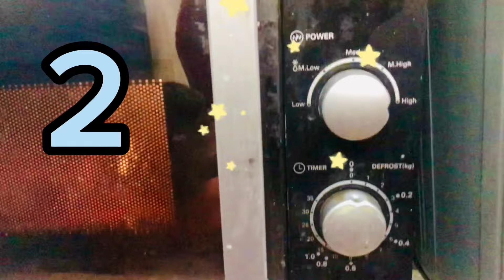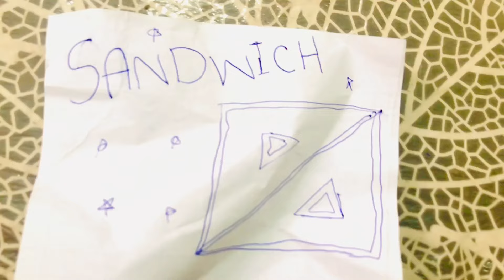My Friends Cook For Me - Cooking Challenge 🧁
123 go
123 go hindi
123
123 go challenge
123 go school
123goi
123 song
1234
123goi in hindi
123 go cartoon
123 go food
123
123 go challenge
123 go school
123goi e
123 song
sandwich recipe
sandwich
sandwich banane ka tarika
sandwich movie
sandwich runner
sandwich maker
sandwich maker recipes
sandwich movie hindi full
govinda
sandwich full movie
sandwich bread recipe
123 cooking challenge
123 cooking
123 cooking challenge in hindi
123 cooking channel
123 cooking hacks
123 cooking challenge in urdu
123 cookies
123 cooking videos
123 cooking hindi
123 cooking competition
1234
123goi in hindi
123 go cartoon
123 go food
123 go rich vs poor
123 go food challenge
123 food challenge
123 food challenge in hindi
123 food challenge in urdu
123 food channel
123 food challenge in english
123 food challenge new
123 food challenge go
123 food challenge chocolate
123 food challenge in hindi new
123 food chain
123 cooking challenge
123 cooking
123 cooking challenge in hindi
123 cooking channel
123 cooking hacks
123 cooking challenge in urdu
123 cookies
123 cooking videos
123 cooking hindi
123 cooking competition
cooking videos
cooking with lynda
cooking with lynja
cooking recipes
cooking challenge
cooking shorts
cooking crush series
cooking asmr
cooking with jack
cooking with kian
cooking with kenshin
cupcake
cupcake recipe
cupcake
cupcake squad
cupcake song
cupcake jemma
cupcake recipe without oven
cupcake drawing
cupcake banane ka tarika
cupcake decorating ideas
cupcake recipe by food fusion
cupcakes hd
cupcake
noodles recipe
noodles
noodles eating challenge
noodles eating
noodles asmr
noodles banane ka tarika
noodles mukbang
noodles cartoon
noodles kaise banate hain
noodles noodles
123 food challenge
123 food
123 food challenge in hindi
123 food hacks
123 food hindi
123 food hacks in hindi
123 food challenge in urdu
123 food go
123 food making challenge
123 food cartoon